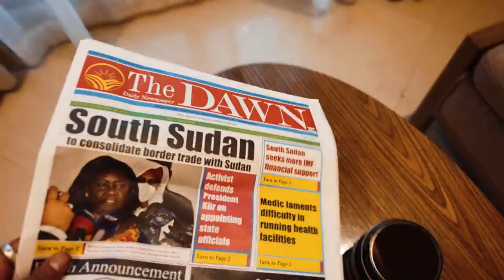الاستحمام ببول البقر عند قبائل جنوب السودان ---- S